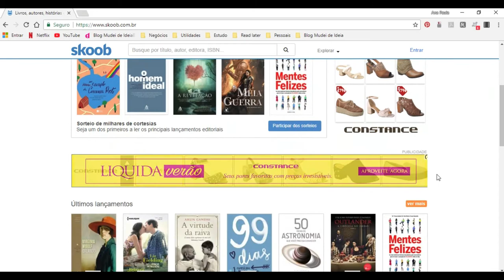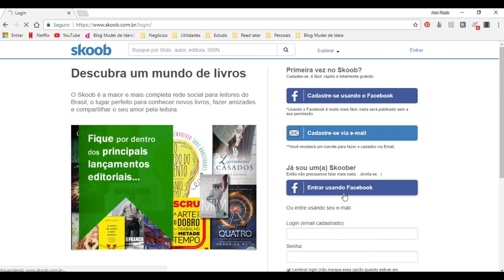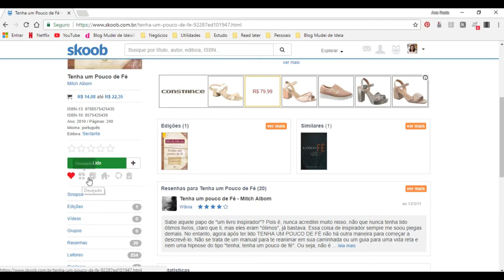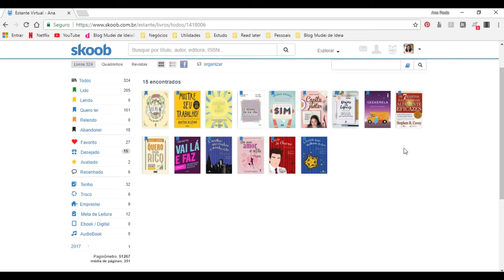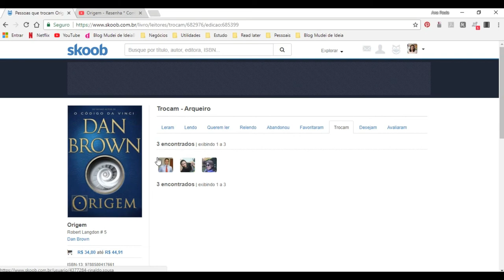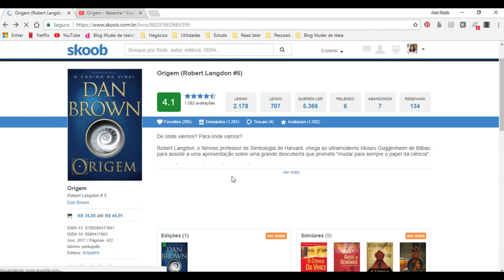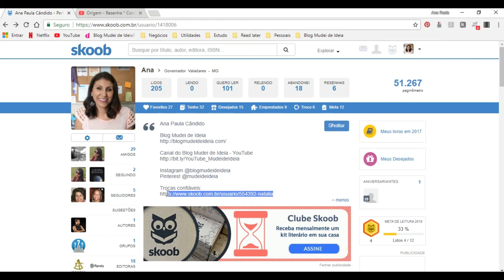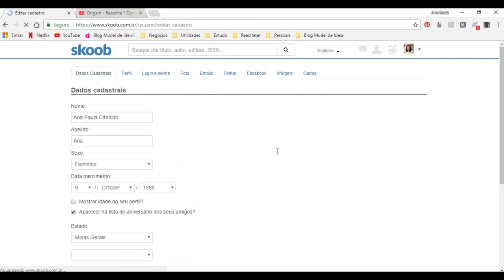O que é Skoob e como funciona? [ANA PAULA CANDIDO ~ BLOG MUDEI DE IDEIA]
Conheça o Skoob, a rede social feita especialmente para os leitores de plantão, para gerenciamento de estantes e organização das leituras. Além de amizades é claro! Confira!